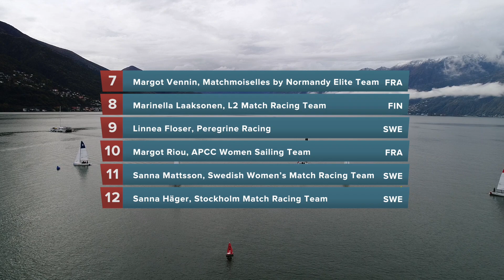Swiss International Women's Match 2018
The world's best female sailors gathered in Ascona to compete in the top graded Swiss match race event,.
The event is part of the WIM Series, the Women's Match Race World Tour.